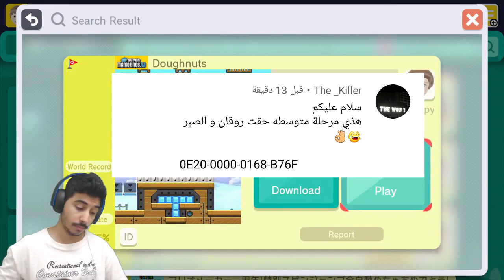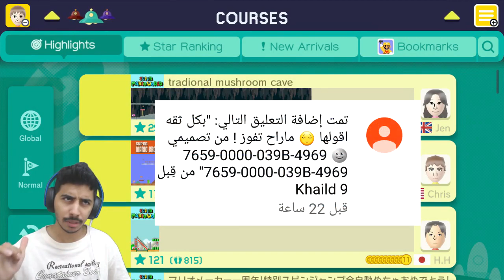سوبر ماريو ميكر مراحل المشتركين 7# جلد في جلد !! Super Mario Maker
دعمك لي راح يساعدني كثير

OSHOW
ماريو ميكر : مرحلة رهيبة ولكن ... ! | Mario Maker #56
ماريو_ميكر : الغضب ما قبل النهائي ! | Mario Maker #49
ماريو_ميكر : من جد أصعب مرحله !!! | Mario Maker #41
ماريو ميكر : مرحلة عدوي الغثيث ! | Mario Maker #45
ماريو ميكر : مراحل نفسيات | [Mario Maker [#2
I CAN'T BELIEVE THEY DID ME LIKE THIS! [SUPER MARIO MAKER] [#123]
Super Mario Maker: Saud - AMM: Level 6 المرحلة السادسة
MOST UNFAIR LEVEL..EVER. [SUPER MARIO MAKER] [#130]
do you need a tv to play super mario maker
can you play super mario maker on the wii
what is the registration code for super mario make
how do you change the cursor in super mario maker
what day did super mario maker come out
do you have to download super mario maker
how do you put amibo in super mario maker game
can you play the vanilla mario games in super mari
super mario maker pc
super mario maker download pc free
super mario maker download pc
OSHOW